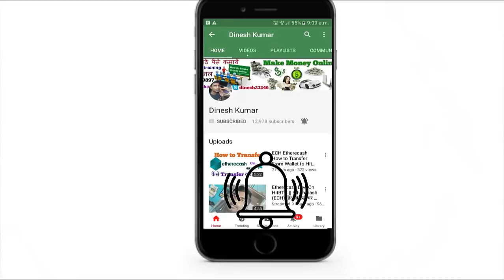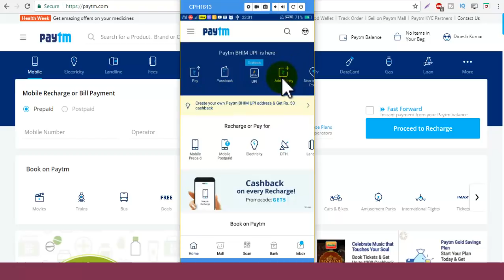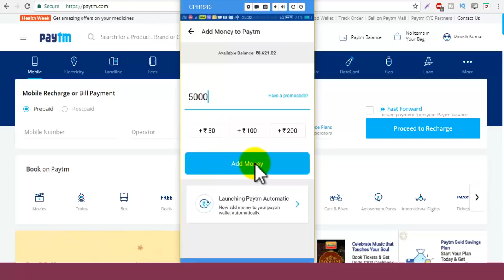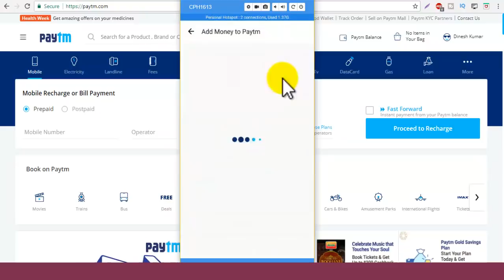HOW TO ADD MONEY IN PAYTM WALLET FROM PAYTM PAYMENT BANK IN HINDI BY DINESH KUMAR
Hi Friends I Show You in This Video About Paytm, How to Add Money in Your Paytm Wallet From Your Paytm Payment Bank Account Easily Step By Step in Hindi.

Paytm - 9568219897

Skype- dinesh23246